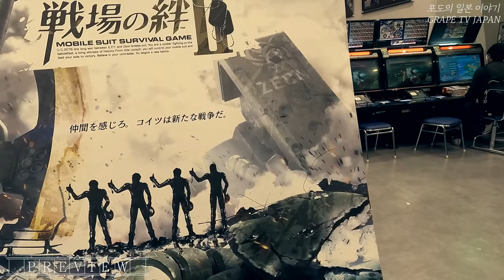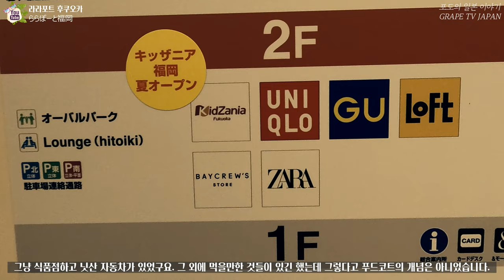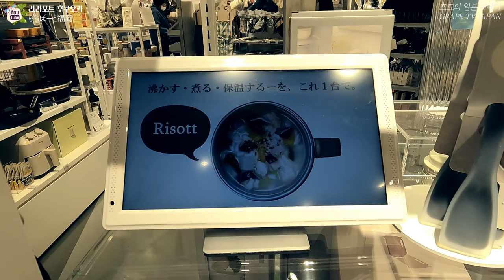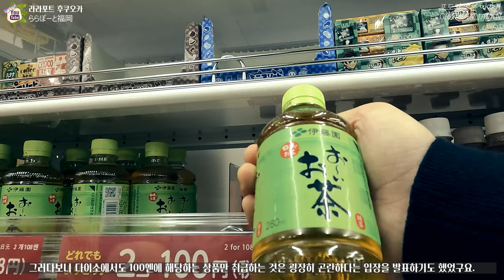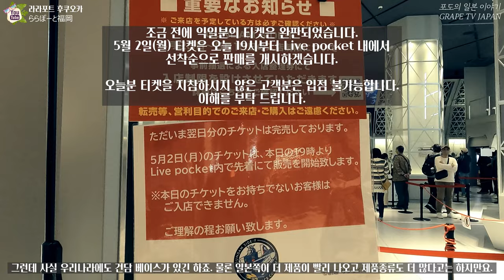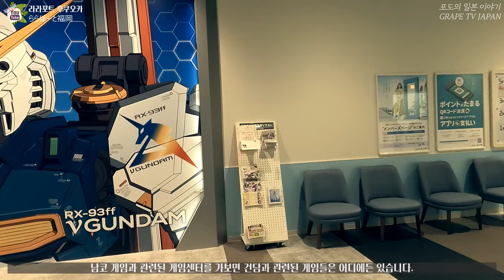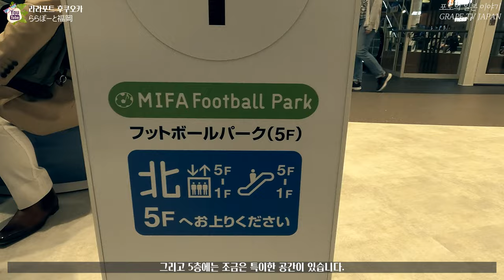🛍일본 후쿠오카에 새로 오픈한 종합쇼핑몰 라라포트 후쿠오카를 소개해 드려요 / 일본 관광지 소개 / 일본 현지 거주 한국인 일상 / 화질 1440p 권장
✈ 오늘은 최근에 후쿠오카에 새로 오픈한 라라포트 후쿠오카를
소개해 드리려고 합니다.

📺그동안 후쿠오카에서는 캐널시티가 복합상업시설의 대표였는데요.
이번에 새로 생긴 라라포트 후쿠오카는 그 규모면에서 캐널시티의
약 2배에 해당할 정도로 상당한 규모를 자랑합니다.
그만큼 많은 매력적인 매장들이 입점해 있는 걸 확인할 수 있었는데요.
하여, 이번에는 이 라라포트 후쿠오카를 소개해 드리려 합니다.

📺아울러, 입구에서부터 건담의 실제 사이즈(24.8m) 조형물이
굉장한 시선을 끌고 있는 점 역시 꽤나 매력적이었습니다.

♥라라포트 후쿠오카 정보 :
① 위치 : 6 Chome-23-1 Naka, Hakata Ward, Fukuoka, 812-8627